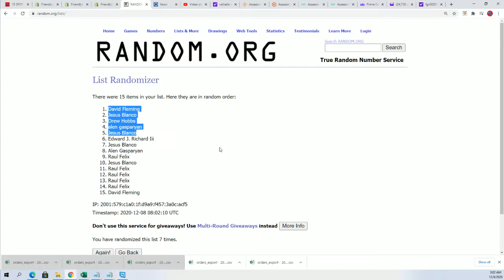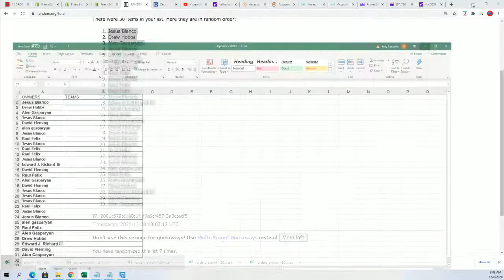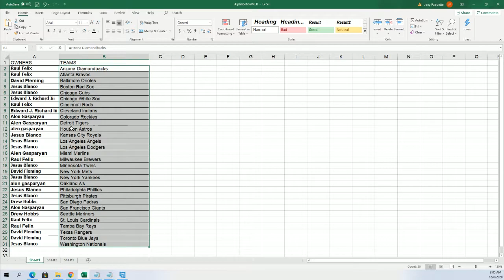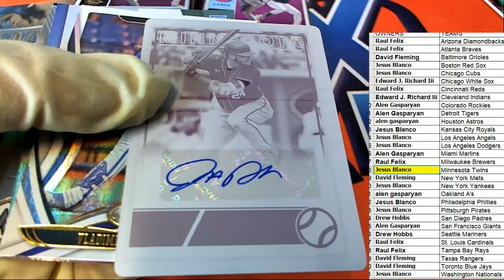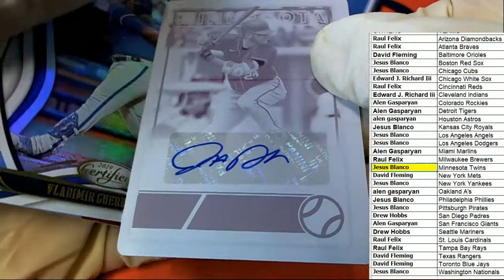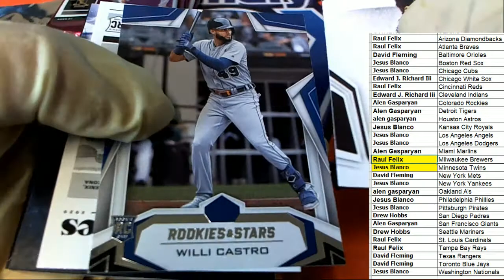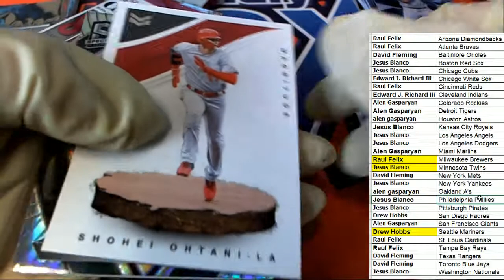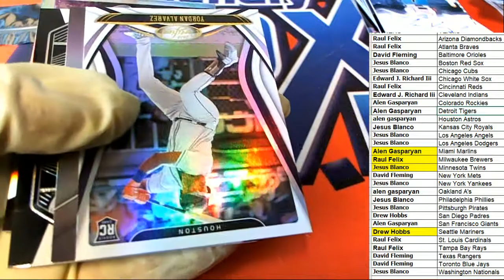2020 Panini Chronicles Baseball ID 20CHRONBASE129